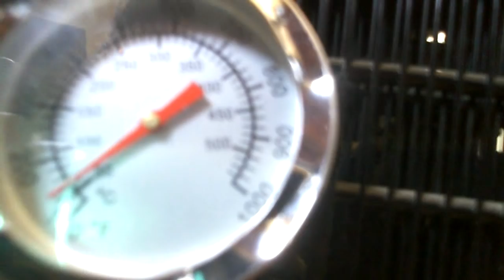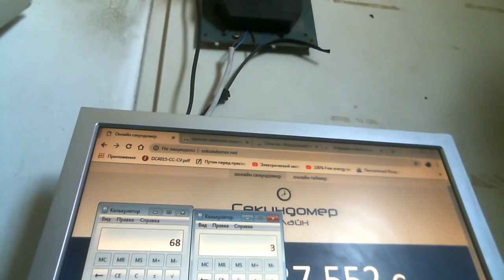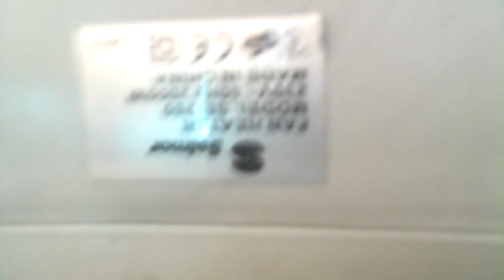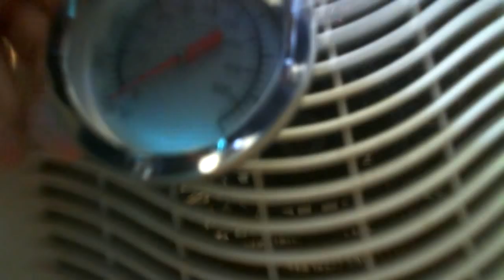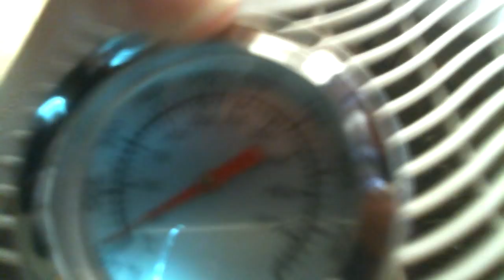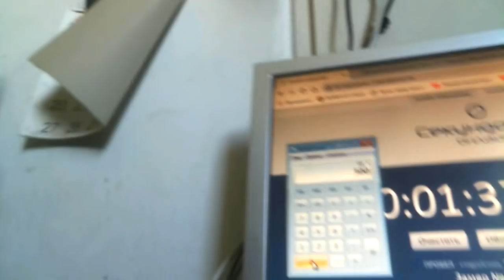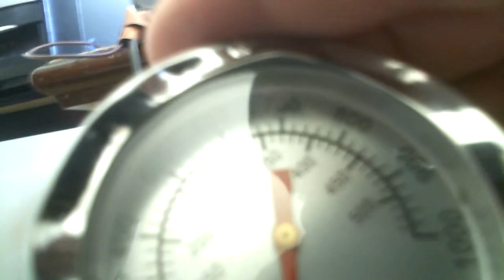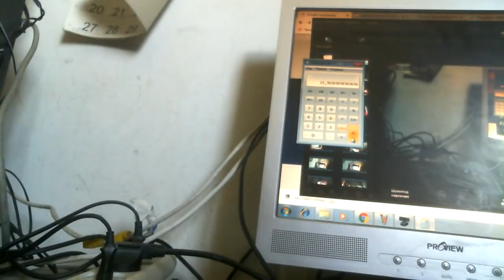Супер-Печь для обогрева с КПД 1300% из теплового насоса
Сделали точные замеры по температуре нагрева .
Из старого холодильника сделал печь с КПД 1300% в сравнении с магазинным 2 килловатным обогревателем она дает больше тепла на 15% чем 2 килловатный магазинный обогреватель на нихромовых спиралях